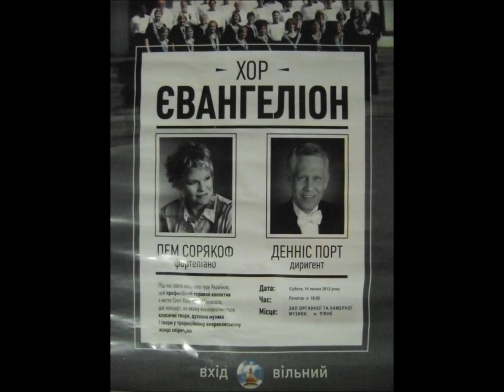Papillon by Edvard Grieg Solo by Pam Sohriakoff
Ukranian poster from 2012 tour
recorded live at Evangelion Chorale concert
Benson Great Hall, Bethel University, Aug. 2, 2012